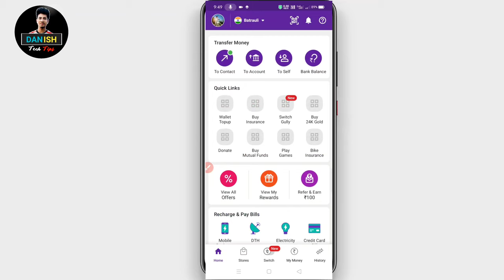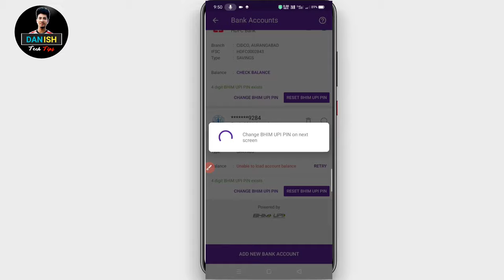Unable To Fetch Bank Balance PhonePay Problem || Unable to load Account balance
100% Solutions in Here !

Tag ●
Unable To Fetch Bank Balance PhonePay Problem
Unable to load Account balance
Phonepay_Problem
Phonepay me balance nhi dikha rha
Unable to fetch bank balance phonepay me kyu dikha rha
Unable to load account balance kaise solve kre
phonepay
Googlepay
How to Solve phonepay problem
solve phonepay
solve problems
send money
bank money transfer
Bhim UPI
UPI
How to reset bhim upi

Bhim upi kaise reset kre
UPI pin kaise banate hai
UPI change
how to change upi id